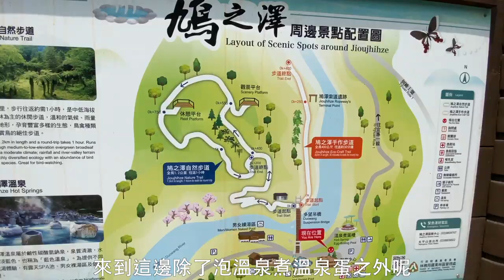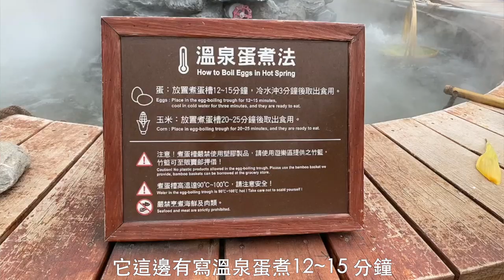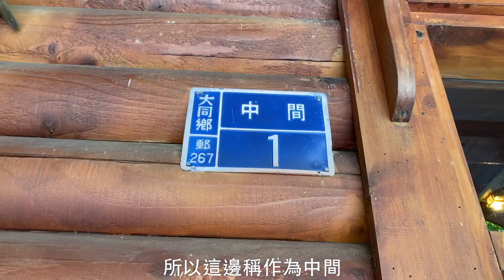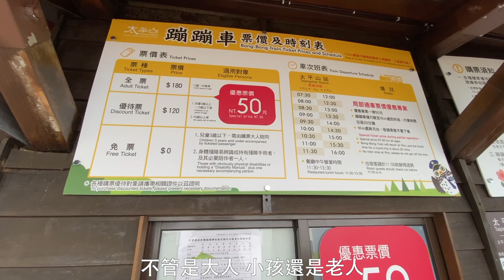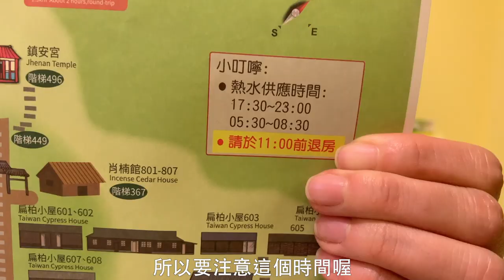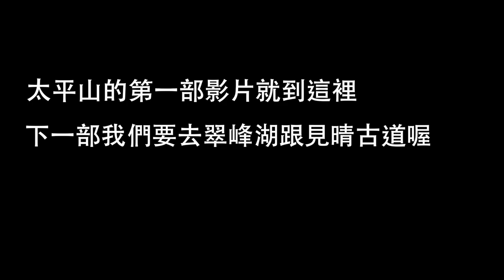【宜蘭太平山 ep.1】太平山人氣景點每個都是絕美拍照點！加碼訂房攻略！！！YILAN VLOG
這次是帶阿丹的家人一起出去玩，阿丹的阿嬤85歲了，看到老人家來到這裡勾起很多回憶的畫面很好，在太平山還很多適合老人家走的步道，而且最棒的是每個點都設有廁所，如果你們家也有老人家，請好好珍惜跟他們相處的時間，非常推薦帶他們來這裡走走，疫情期間請大家考量疫情狀況斟酌前往喔

在這裡附上各個點的google map位置，你們的功課我們幫你做好

1:18 太平山入口收費站 : 收費平日一人150元，假日一人200元，小客車加收清潔費100塊錢，建議來到這裡除了速速過收費站之外，也是可以停下來拍張照，可以聞到滿滿的木頭味超香喔

1:36 鳩之澤溫泉 : 在這裡除了能煮溫泉蛋、溫泉玉米外，還設有男/女裸湯區、戶外溫泉區跟一班湯屋，另外旁邊就有一個步道可以去走走，有機會能看到野生動物喔
⚠️來到這裡可以帶些其他的蔬菜類來煮，但是提醒不能煮肉喔!!!
⚠️若是要泡戶外湯屋，記得要帶泳衣戴泳帽

2:35 太平山中間遊客中心 : 就是一般遊客中心的樣子，展示了四季不同的景色，還有太平山會出現的鳥類、昆蟲跟動物，旁邊有一個小小小的步道，拍照很美喔

3:41 太平山莊 : 影片裡阿丹有分享太平山莊的訂房攻略，這次我們訂的是香杉館，如果扁柏小屋有空房的話建議就直上扁柏小屋了
在太平山莊裡能做的事情:
1. 主要步道種有兩排超美的紫葉簇，每年4月到10月葉子會長出來，超美，看一次想拍一次
2. 設有餐廳跟咖啡館，訂房會包晚餐跟早餐，若是中午要用餐一人是150元；晚上在咖啡館會有影片撥放
3. 蹦蹦車的搭乘站也是在這，來到這裡就去搭乘體驗看看(PS:去程坐後面回程坐前面)
4. 檜木廣場
5. 原始森林步道&鐵杉林步道(下一支影片會介紹)

下一支影片還有更多太平山的玩法，我們會去幾個山林步道走山，還會去高山湖泊翠峰湖，還有還有最美步道見晴懷古步道，千萬不要錯過喔，我們下星期一見